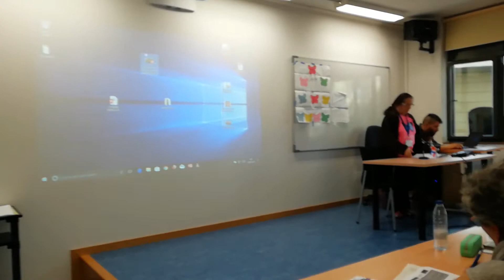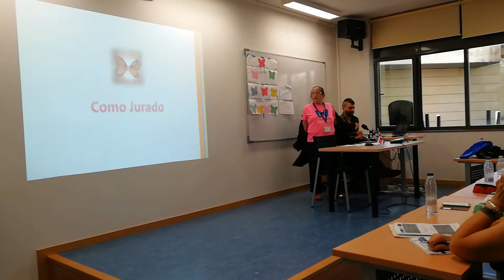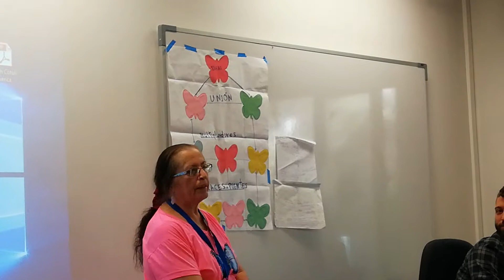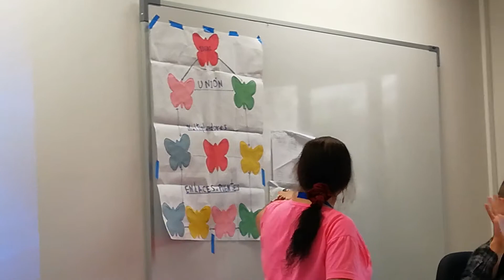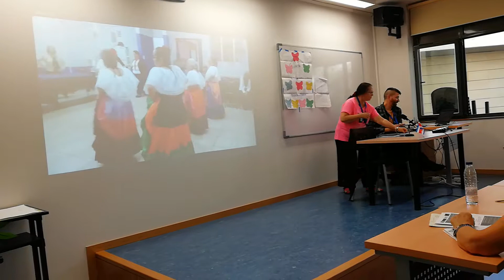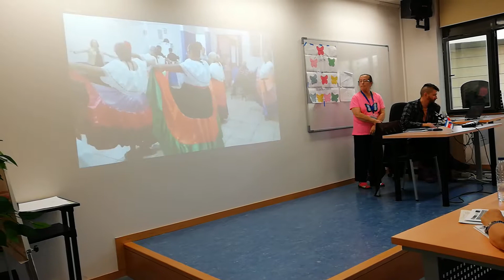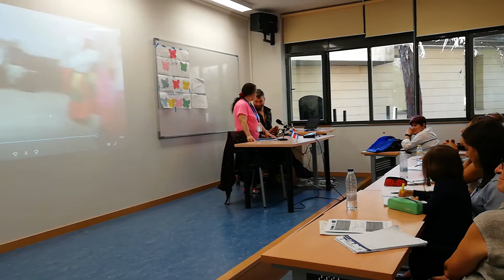Gladys Trigueros: Mi derecho a la participación como adulto mayor. España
VII Congreso Iberoamericano de Animación Socio Cultural a realizarse en Cuenca España, lo logré. Mi ponencia fue un éxito la cual titulé "Mi derecho a la participación como adulto mayor".